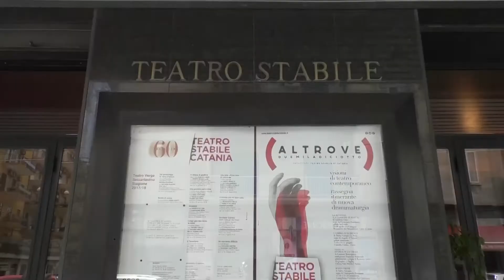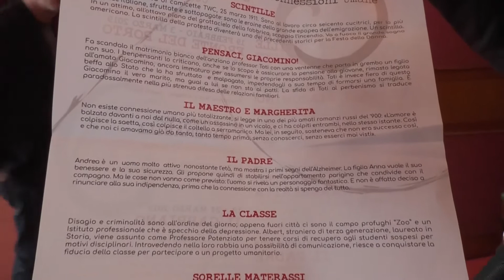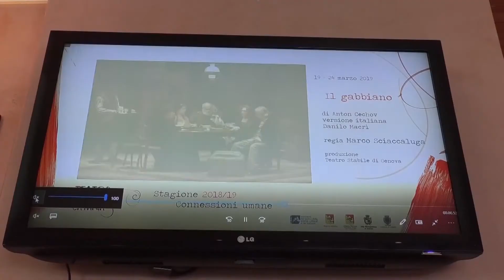Teatro Stabile di Catania. Al via la nuova stagione tra luci e ombre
Teatro Stabile 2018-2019: "Connessioni umane". E' Laura Sicignano a presentare il ricco programma.
Si è svolta oggi al Teatro Stabile di Catania la presentazione del nuovo cartellone legato alla stagione 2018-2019. Luci e ombre nella conferenza stampa, per l'incontro avuto con i lavoratori dell'ente senza stipendio da tre mesi.